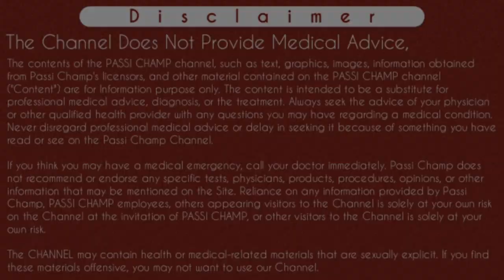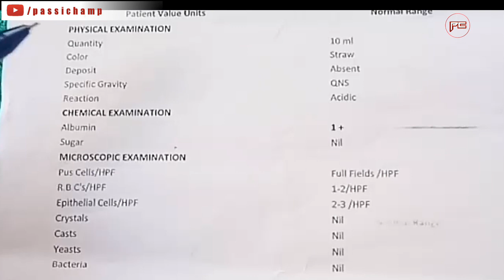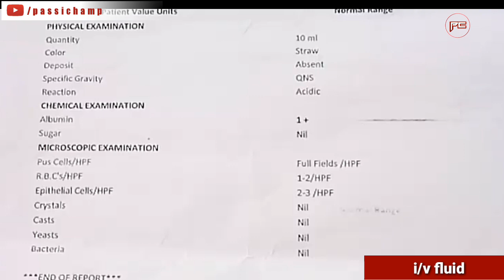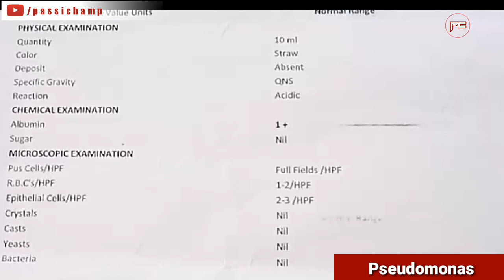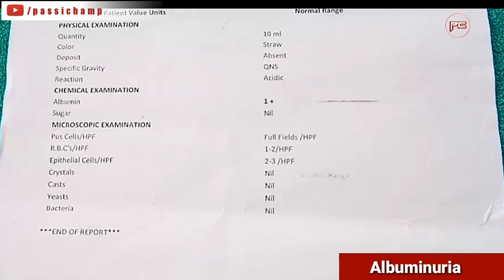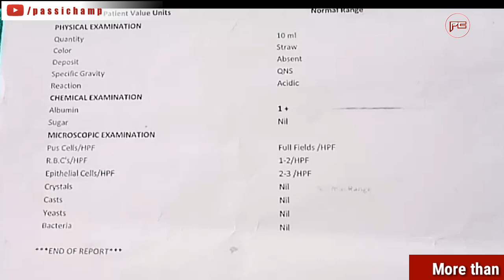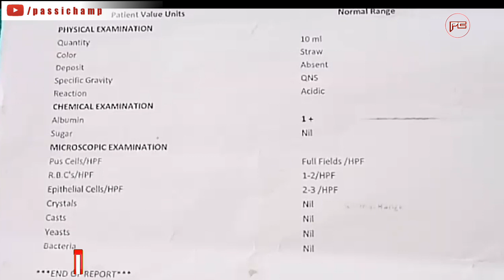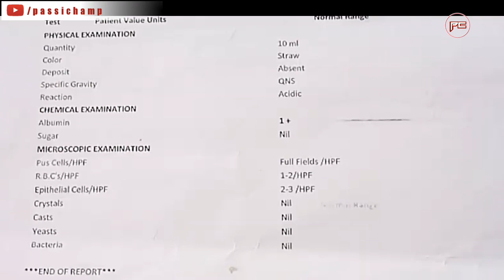urine test in hindi | पेशाब की जाँच की रिपोर्ट को पढ़ना सीखे - urine test ki report kaise pade ?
urine test in hindi | पेशाब की जाँच की रिपोर्ट को पढ़ना सीखे - urine routine test ki report kaise pade aur samjhe ? (2020) by passi champ

Namastey Passi Champ Family Member's
Iss video main maine urine test ki report ke bare main ache se explain kiya hai. Guys urine test do trah ki hoti hai. Microscopic examination aur macroscopic examination. Or usually urine ka test urine routine matlab urine re aur urine rm ke naam se krwaya jata hai. Jiski full form urine re ki URINE ROUTINE EXAMINATION hai or urine rm ki URINE ROUTINE MICROSCOPIC EXAMINATION hai. jaisa ki naam se hi pta chal rha hai ki urine microscope examination, urine routine ka hi ek part hota hai. Urine routine examination main, urine ko physical examine, chemical examine or microscopic examine kiya jata hai. Jyada jankari ke liye video ko dekhe.
Thanks ..

Content Cover:
Urine routine examination test
Urine routine microscope test
Urine test in hindi
Urine test report in hindi
Urine test
Urine routine test
Urine R/E
Urine R/M
Urine routine test in hindi
Urine examination in hindi
Urine analysis
Urine analysis report
UTI
Urinary Tract infection
Urine routine and microscopic test
Urine
पेशाब की जांच की रिपोर्ट कैसे पढ़ें और समझें
How to read urine test report
Urine culture
urine report explain in hindi
urine test kyo karte hai
urine examination test
पेशाब की जाँच की रिपोर्ट को पढ़ना सीखे
curine routine test ki report kaise pade aur samjhe

Cheers
Passi Champ